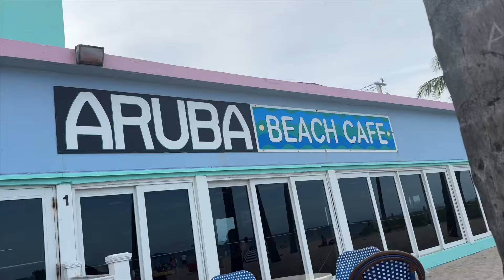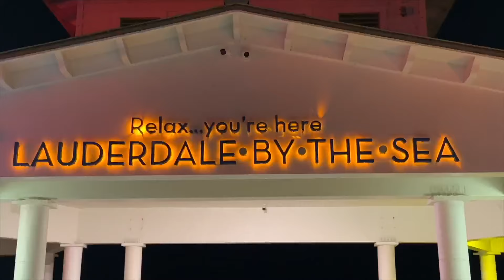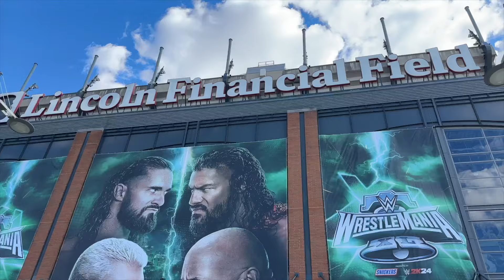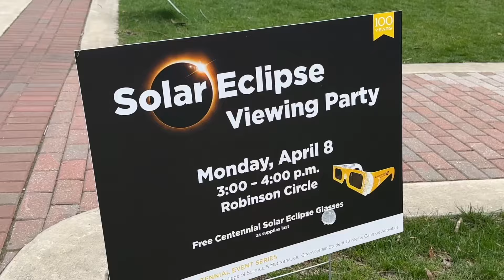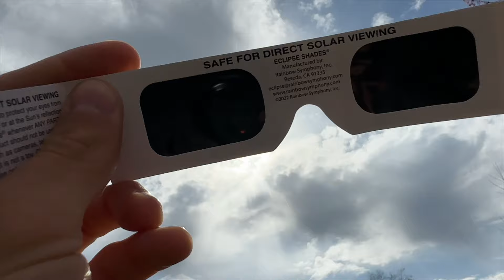we can't believe what we saw... (SPRINGBREAKMANIA)- Vlog 101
Vacation to Fort Lauderdale, Wrestlemania 40, and the Solar Eclipse!!!